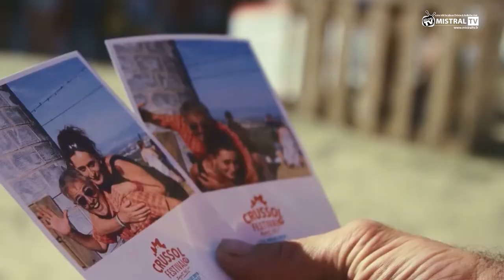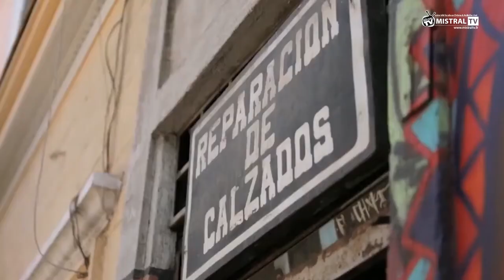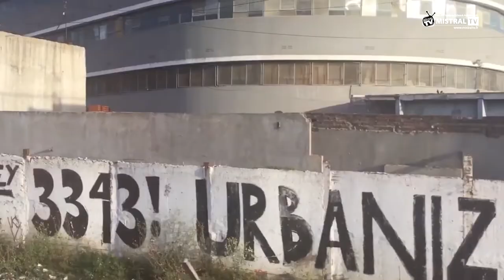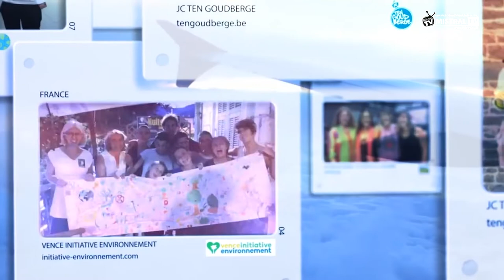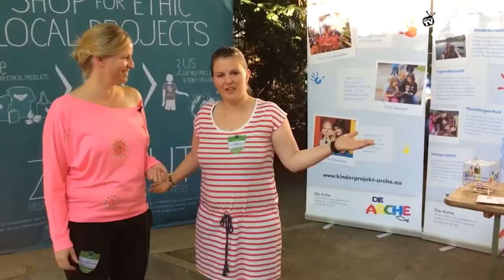Festi Festa Festival - Crussol 2019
Tout l'été, Mistral TV va vous vivre de l'intérieur les festivals en Drôme et Ardèche... mais pas que ! Nous serons présents à de grands festivals nationaux tel que Jazz à Viennes et les Festival d'Avignon pour vous faire vivre des moments rares...
Aujourd’hui nous partons à la rencontre de l'association Zazimut à St Peray vous vous faire découvrir le village du Festival de Crussol. Festival créé par la chanteuse Zaz, ce festival est avant tout basé sur des moments et des rencontres sur l'écologie.
Le Crussol Festival, un festival fort en artistes et en conviction !